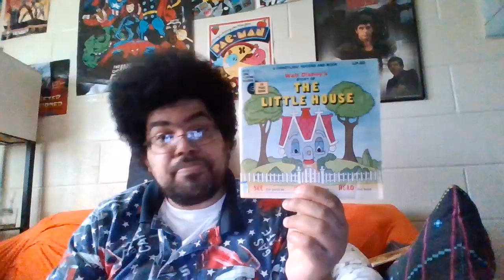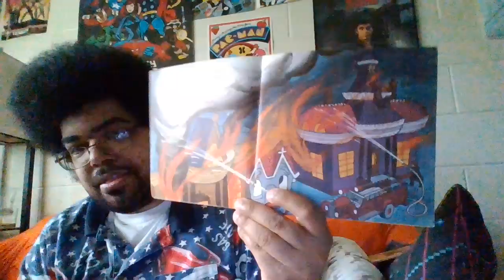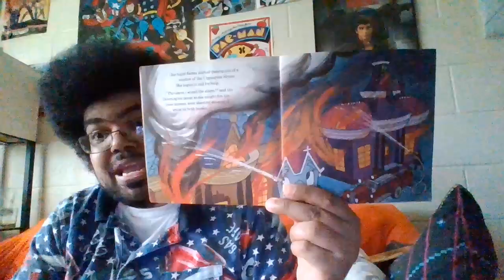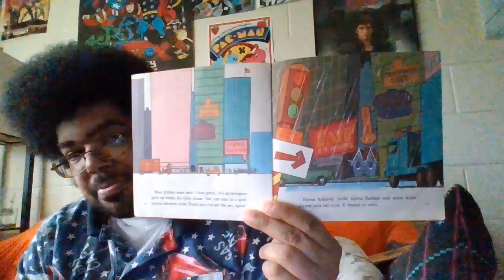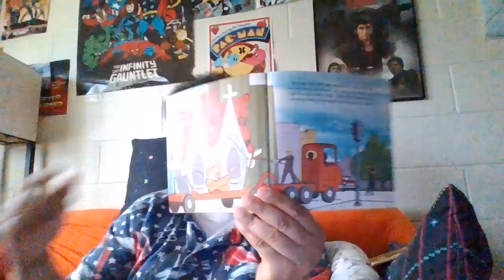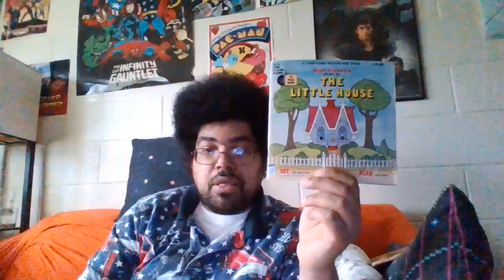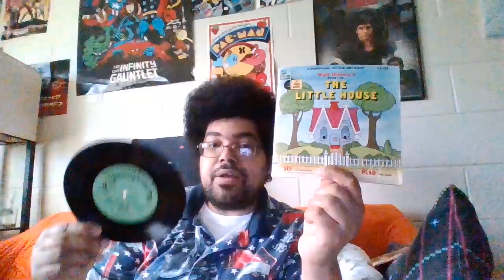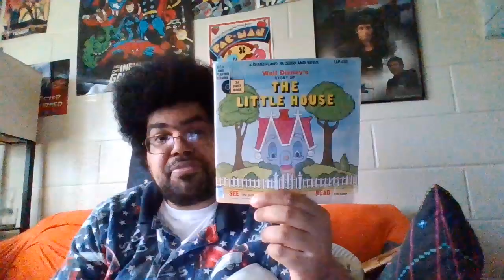episode 728 talking about the little house 1970